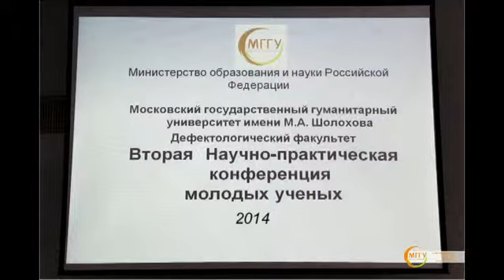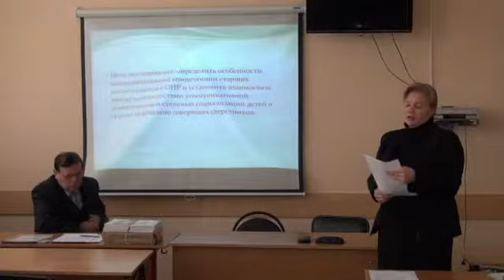Деффак МГГУ Шолохова Конференция молодых ученых 2014